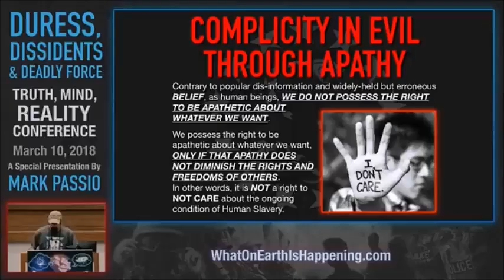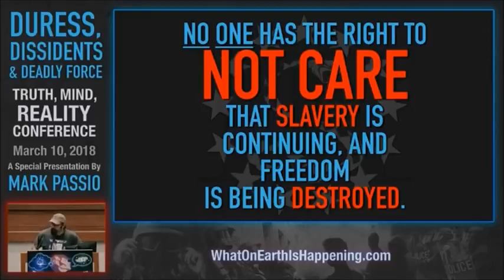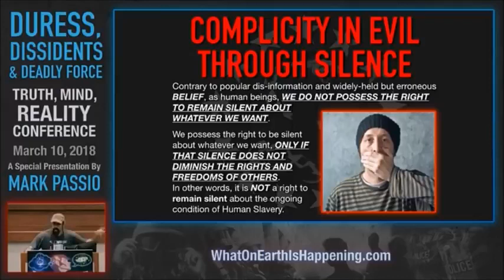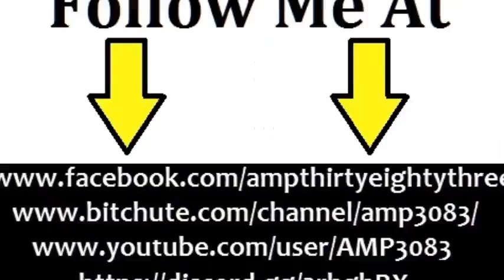Complicity In Evil Through APATHY & SILENCE Mark Passio NAs NA